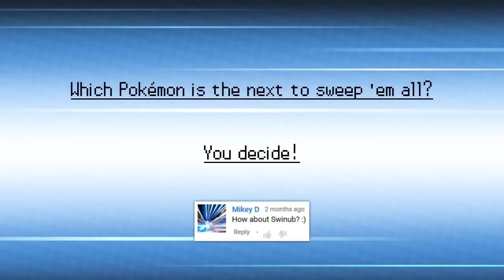Legendary Swinub Sweep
Pokémon Omega Ruby / Alpha Sapphire
Someone thought she could get a cheap victory by spamming strong attacks. She didn't expected Swinub...

Setup
Drapion
- Moves: Toxic Spikes

Abomasnow
- Item: Icy Rock

Swinub
- Item: Bright Powder
- Ability: Snow Cloak
- Moves: Double Team, Endure, Endeavor, Ice Shard
- No EV or DV training needed